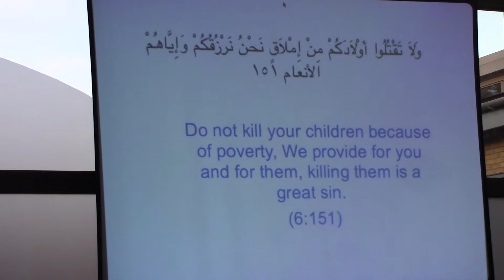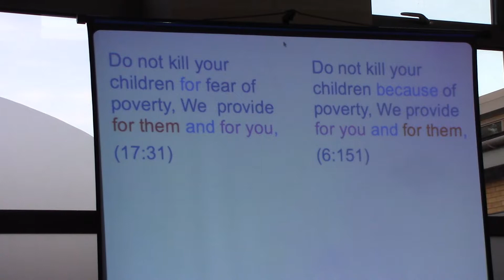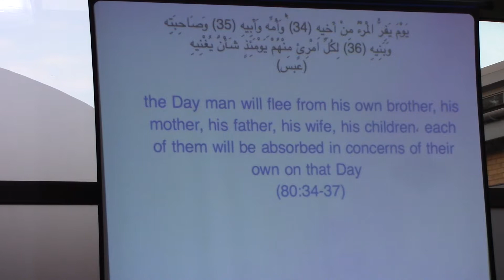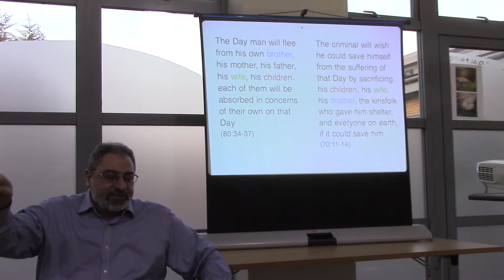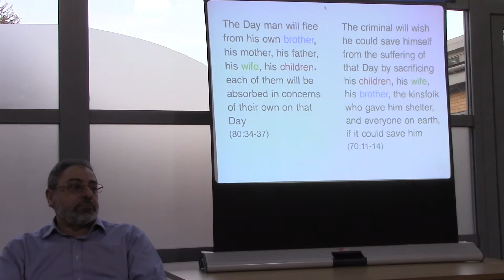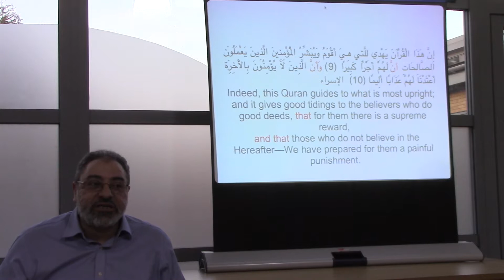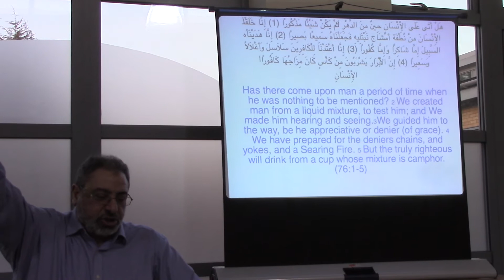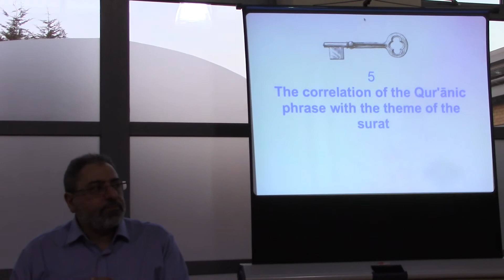Tadabor by Dr Fadel Soliman part 3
Milton Keynes

24 February 2018